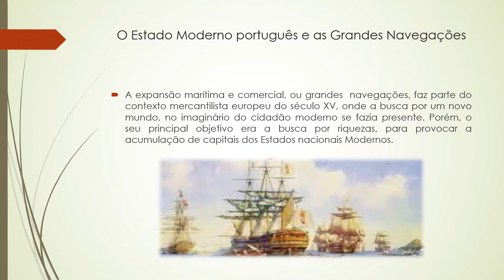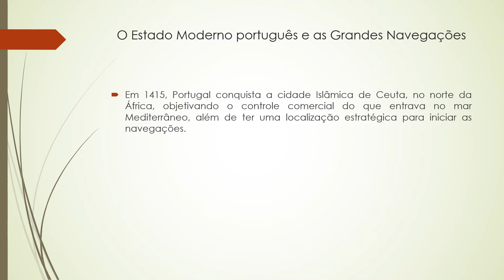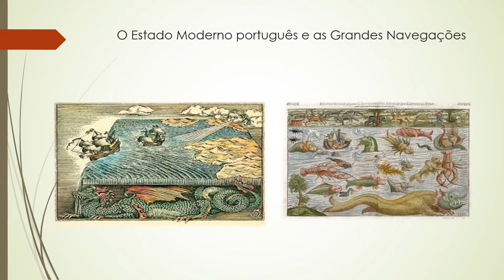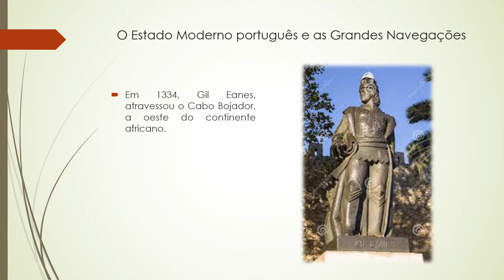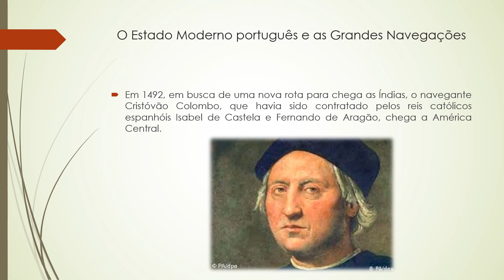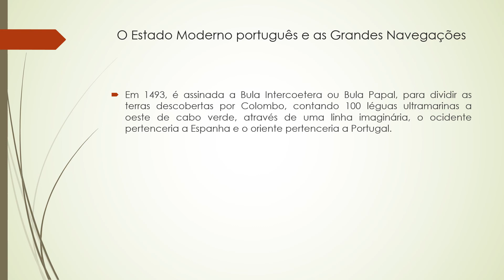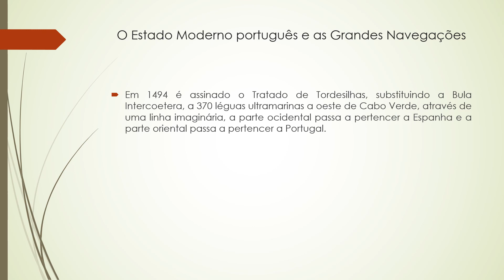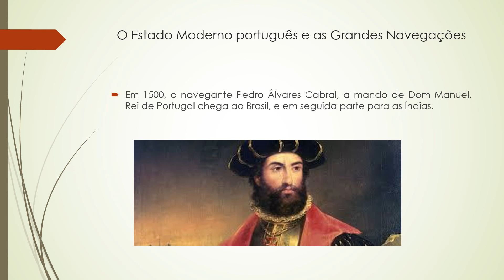o estado moderno